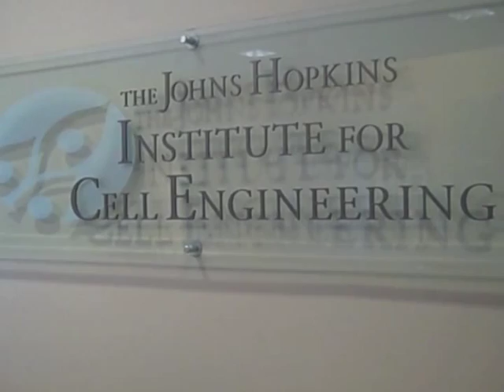Recent Advancements in the Stem Cell Biology Program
Hongjun Song and Guo-li Ming discuss some of their latest research on how antidepressants increase the number of brain cells.